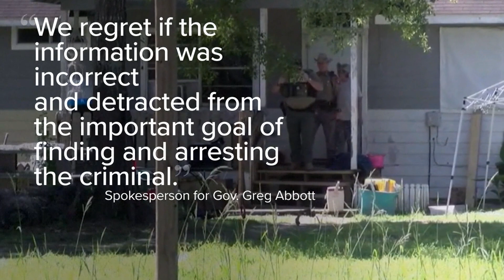Texas shooting: Manhunt continues; Gov. Abbott faces backlash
The sheriff's office said all five victims were shot from the neck up "almost execution-style." Officials said they're looking for 38-year-old Francisco Oropeza.